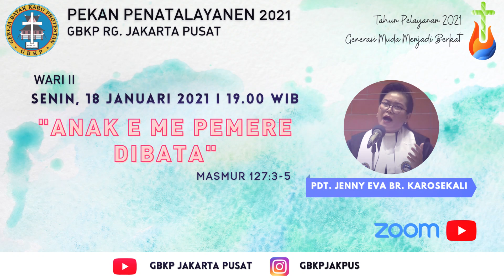(Wari II) PENGAJUK PEKAN PENATALAYANEN